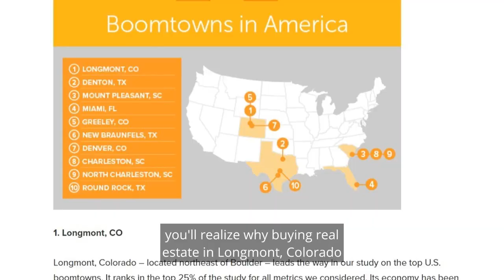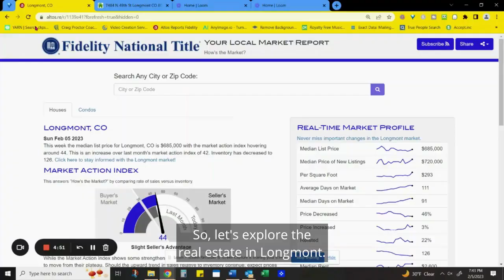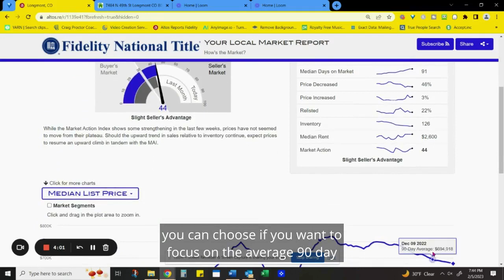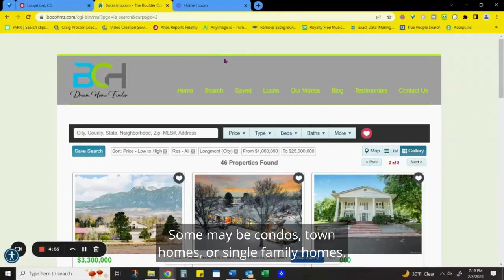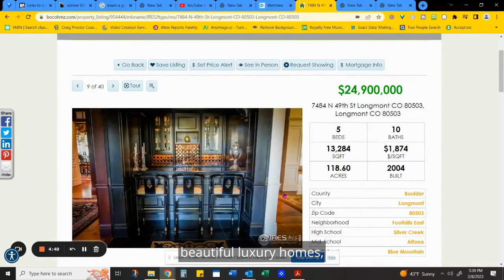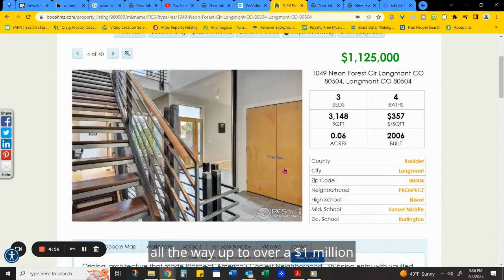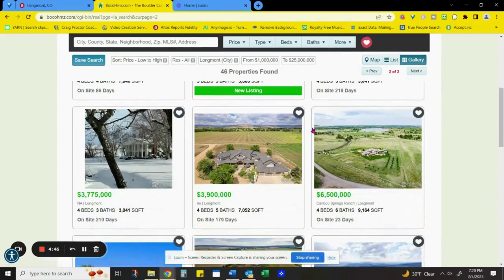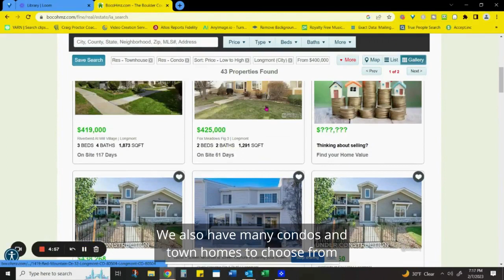#1 Boomtown in the US. Longmont a city to consider. And the most affordable in Boulder County!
Learn what makes real estate in Longmont CO so affordable.  Why this community loves to have fun and more about Longmont CO homes for sale. Discover the cost of living in Longmont and why living in Longmont CO is a great option in Boulder County.

The Pros and Cons of Living in Boulder Colorado

Carla Howell -Real Estate Broker
Boulder County Homes

Whether you're Selling or Buying. or Both, download your FREE copy of our booklets. A MUST HAVE informational guide!

The BCH team serves Boulder County and surrounding areas of the Rocky Mountain Front Range. Our specialty is helping buyers relocate to our beautiful communities.  Whether you're moving here or adjusting your home size.  Whether you need more space, or need less space, we've got you covered.

Carla Howell is a native of Colorado and more interesting, a Boulder County Native (very rare). Her grandmother moved to Boulder in the late 40's when Canyon Blvd was a dirt road, Water Street. She has traveled to many countries in her past and will continue to pursue travel adventures! Happily married now for 26 years to her amazing husband, Aaron. They not only own their Real Estate business but also Howell Construction. She started her real estate investing career at 22 years old and never stopped loving this industry. Meeting Aaron was amazing and together they've built homes, completed many renovations and owned rental properties. Before beginning a 10-year career in Real Estate Sales, she excelled in various successful business roles. She and Aaron love the outdoors and all that the Colorado Mountains have to offer. They love animals and you'll find them biking, hiking and camping with their little dog Lucy.

00:00 Introduction
00:49 Cost of Living
02:05 Outdoor Activities
02:36 Local Real Estate Market
04:56 Listing Prices and Neighborhoods
07:10 Listing Search
08:54 Longmont Geography
09:27 Townhomes, Condos and New Construction
09:40 Dreams